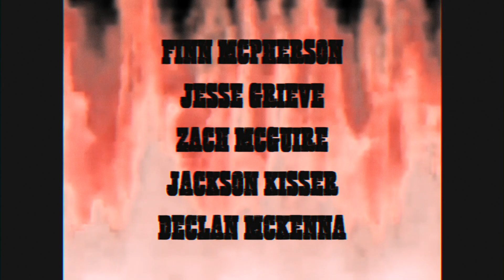Like a Farmer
Rockridge cover